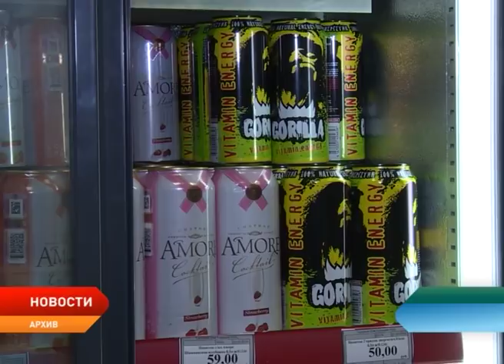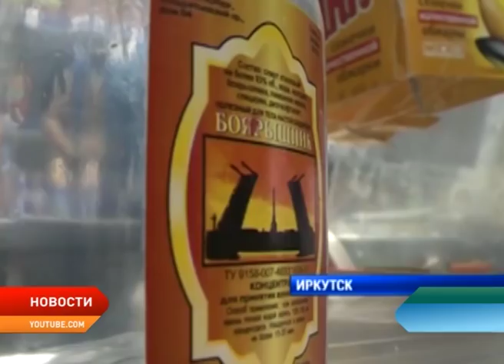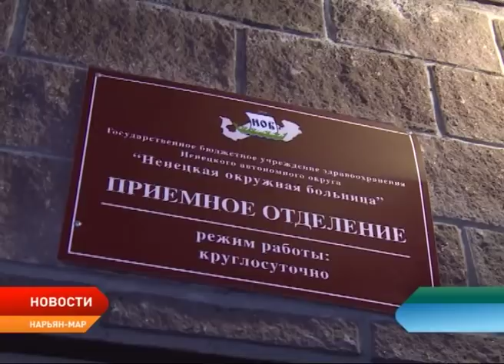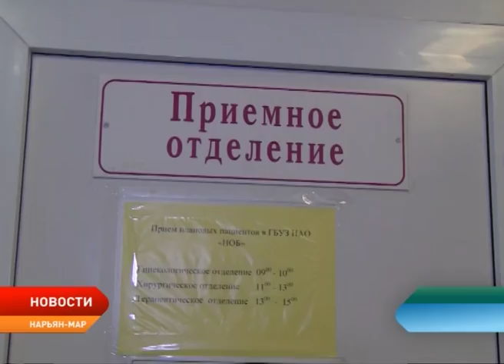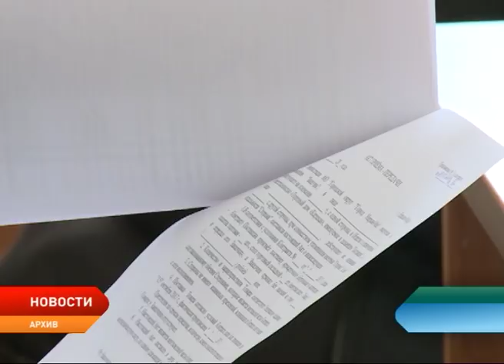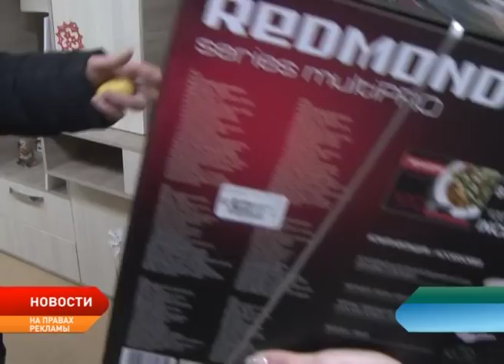Новости Ненецкого округа от 10.01.2018